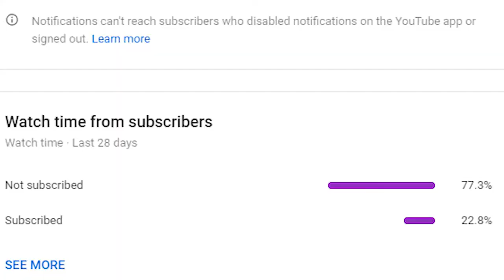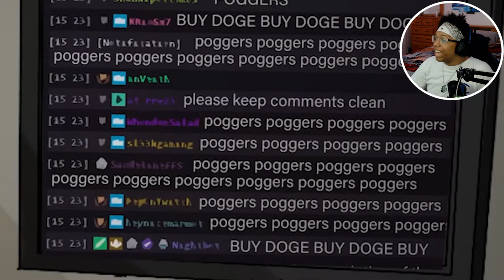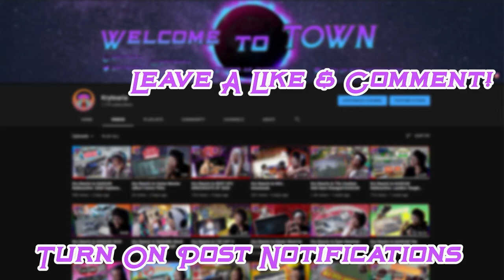Kry Reacts to The Passion Of The Craft by MeatCanyon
This time MeatCanyon is taking over the Minecraft Realm with Dream and making the ultimate minecraft sacrifice for the stream! I hope you enjoyed the reaction! :)